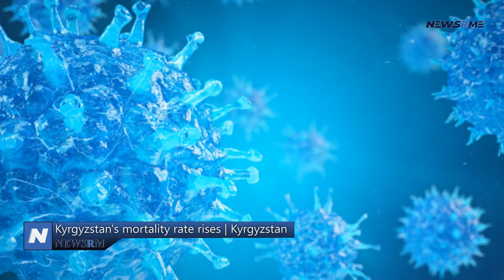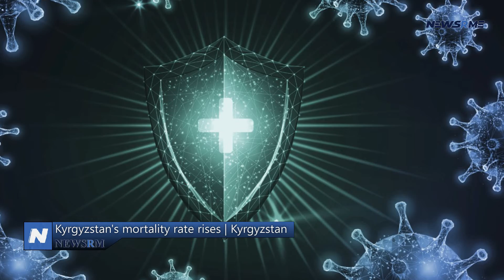Kyrgyzstan's mortality rate rises | Kyrgyzstan News | NewsRme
Despite the fact that Kyrgyzstanis have a high degree of immunity to coronavirus, they should not use this as an excuse to forego wearing masks. Zuridin Nurmatov, director of the Republican Scientific-Practical Centre for Virus Control, told 24.kg.
As he says, a study has found that almost 90% of people in the republic aren't infected with COVID-19. «But 10% remain. That is, almost 600,000 people lack antibodies. These are mostly sick folks who haven't been immunized. They are at danger of severe illness if infected. Officially, 10 people become sick and 1-2 die per day in Kyrgyzstan. The fatality rate has lately risen above the worldwide norm. The old and unvaccinated die or end up in ICUs. Dr. Nurmatov tensed.
He stated more public immunization campaigns were needed.

«We should also keep wearing masks. This is associated to COVID, influenza, and other airborne viruses. Acute respiratory illnesses greatly reduce immunity. Flu or coronavirus causes a lot of people to get pneumonia and die from heart disease, diabetes, and other long-term illnesses, Zuridin Nurmatov told the New York Times.